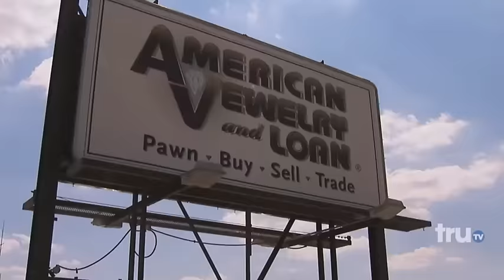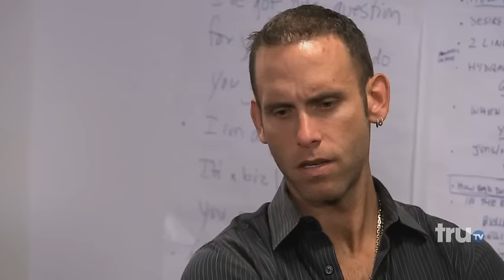Hardcore Pawn - Drugs In The Warehouse